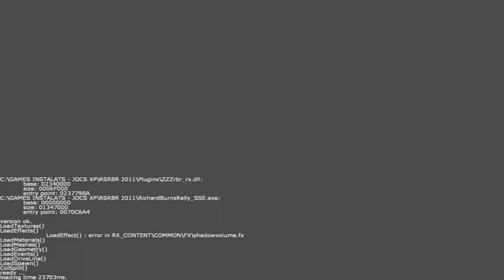RBR Arteara v1.0 (By Airam)